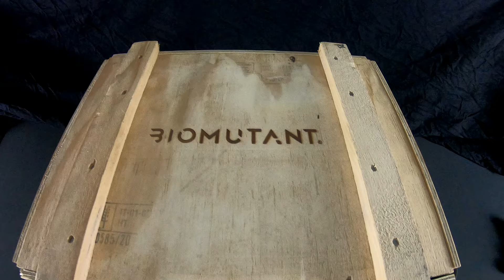La PS4 la plus RARE - PS4 PRO BIOMUTANT - 1 seul exemplaire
Nouveau sur la chaîne :
Présentation de " console collector " , console officiel ou d'artistes à la demande de développeur , nouveau concept pour faire connaître des consoles inconnues même par les Geeks, collectionneurs , ou autres personnes.

Le but est de laisser une trace de ces bijoux en vidéo et de les faires découvrir !

Propriétaire : panneauxpeaulisse
Son TikTok : @theimprimeecran